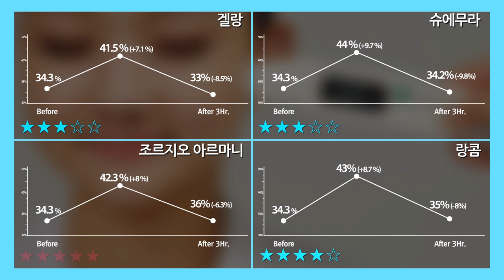[뷰티쁠] 2월호 동영상 실험실! 최고의 오일 파운데이션을 찾았다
아무것도 바르지 않은 듯 피부에 가볍게 밀착되고 지성 피부가 사용해도 산뜻하게 마무리되는 겔랑 뜨뉘 드 퍼펙션 타임프루프 파운데이션, 커버력이 좋아 붉은기나 트러블이 있는 사람에게 적합한 슈에무라 마스터 파운데이션 더 라이트벌브, 실키한 마무리감으로 피부에 글로우한 광채를 입히는 조르지오 아르마니 마에스트로 퓨전 메이크업, 스킨케어 성분이 들어있어 바르면 바를수록 피부가 매끈해지는 랑콤 압솔뤼 에센스 파운데이션. 건조한 피부에도 착착 감기는 오일 파운데이션.